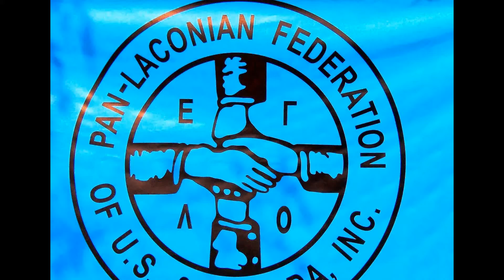Pan-Laconian Annual Picnic - 2013